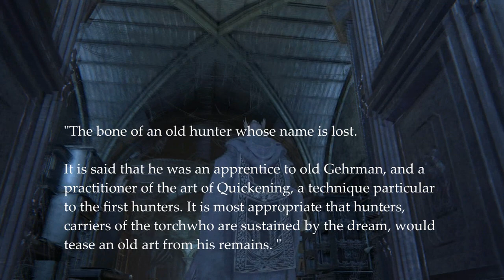Bloodborne Lore: Abandoned Workshop - THE DARKER SIDE OF THE DISC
► THE DARKER SIDE OF THE DISC 2016
► FALLOUT 4 : MUSEUM OF WITCHCRAFT

The Hunter's Dream is a place of solitude and rest, but there might be more layers to this area than most think about it. What is Gehrman's relationship with his apprentice, Laurence? Might there be a connection between the doll and the queen of Yharnam?

Rusty Molboxer brings you weekly videos on all of your favorite games and gaming culture topics. Every Saturday!!

SFX: MotionPulse by Video Copilot